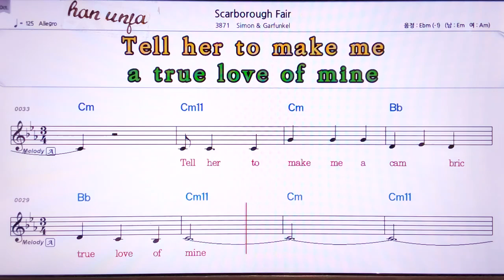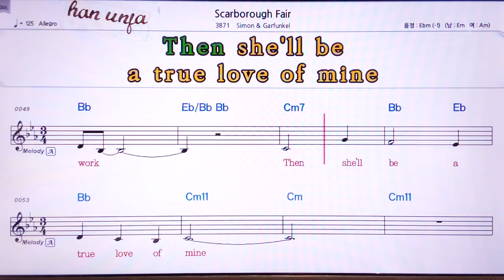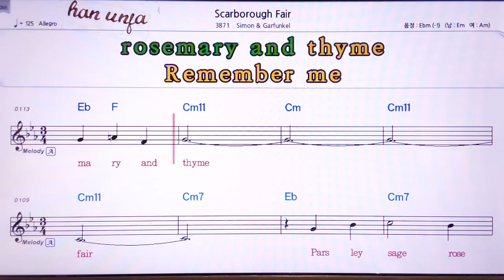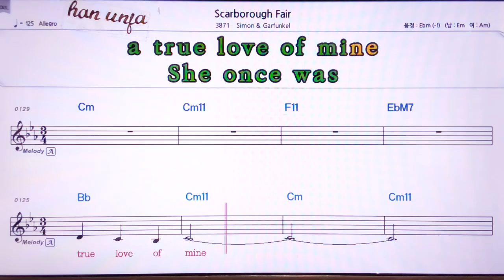💖 scarbough fair/simon & gafunkel 👍MR,노래방, 악보, 코드,Karaoke With Sheet Music